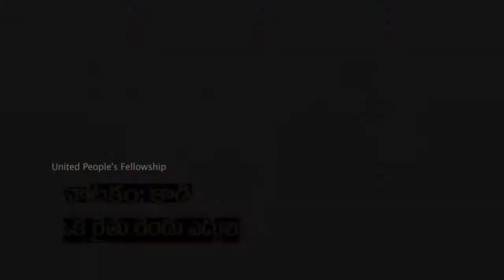UPF - VBC Skit: Yoke - A farmer and two oxes నాటకం: కాడి - ఒక రైతు రెండు ఎద్దులు